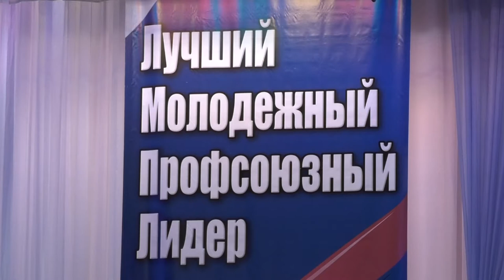Профсоюзный лидер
Молодые лидеры РФЯЦ-ВНИИЭФ выяснили, кто из них самый лучший.